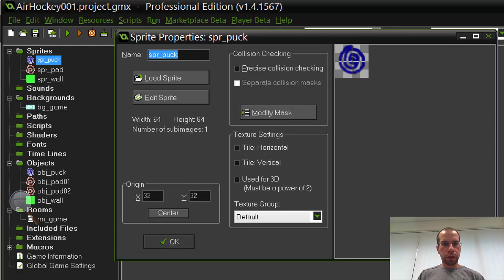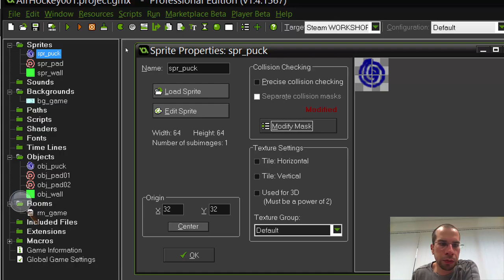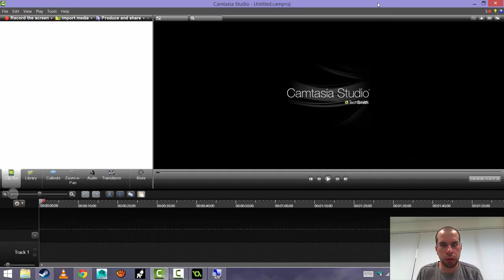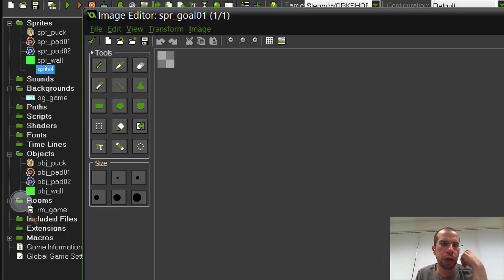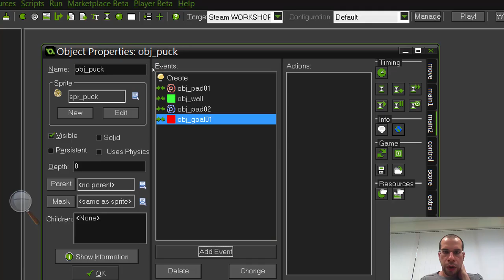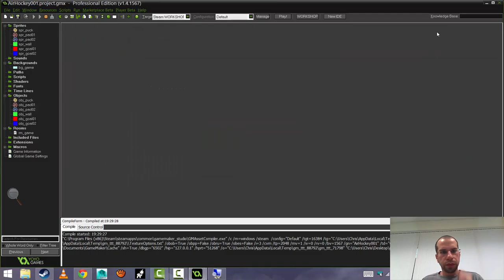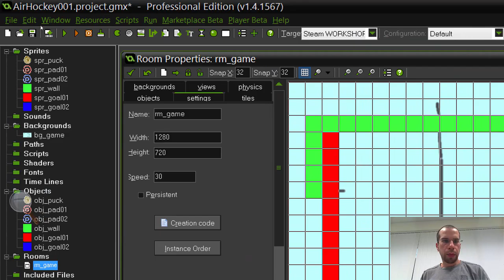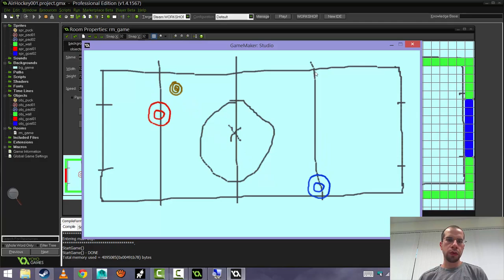GameMaker: Air Hockey - Games Development - L03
Introduction into the principles of game design, using the Awesome Air Hockey game as a case study.

In this series, i will provide and introduction into the GameMaker: Studio Software, using the drag and drop programming approach.

As this series progresses, i will teach how to add higher quality digital graphics using Photoshop/Pixlr. Then proceed into coding with Game Maker Language.